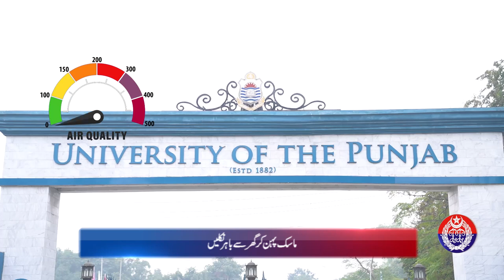Safe City Air Quality Index News Bulletin 27-02-2024